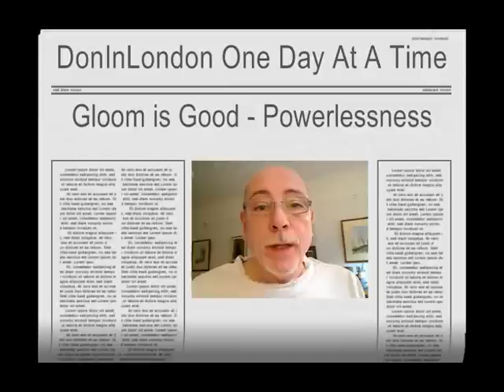Alcoholics Anonymous | January 18 | DonInLondon | Step 1 "Powerless"